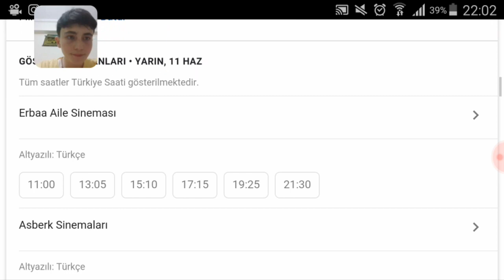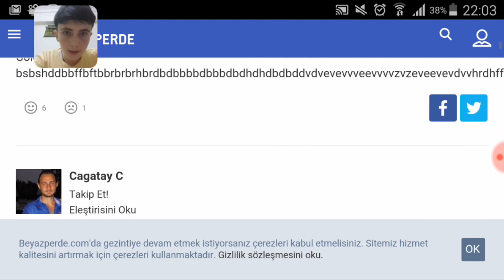Enes Batur Gerçek Kahraman Filmine Gittim !?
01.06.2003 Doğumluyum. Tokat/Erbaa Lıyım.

Sizin İçin...
"Biz Bir Aileyiz" Kısacası :
Senin Kanalın...

   KAYA TV
İÇ YAPIMLAR